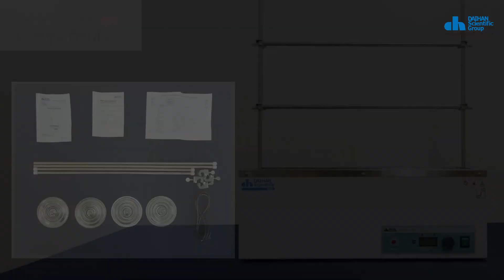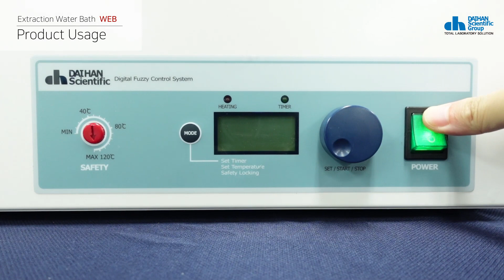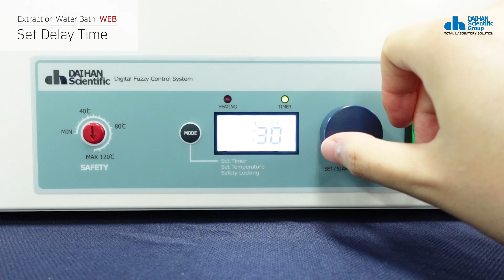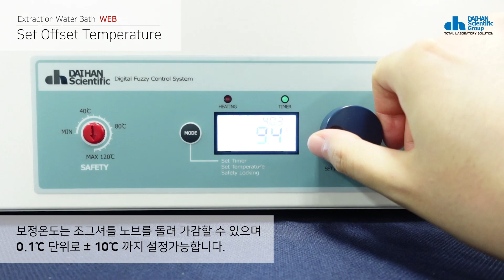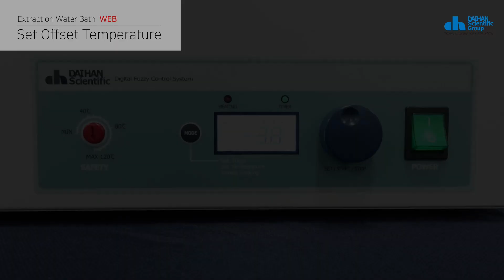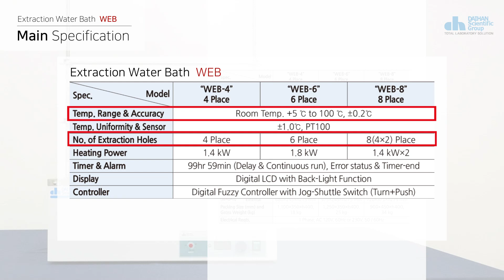Extraction Water Bath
Extraction Water Bath 사용법